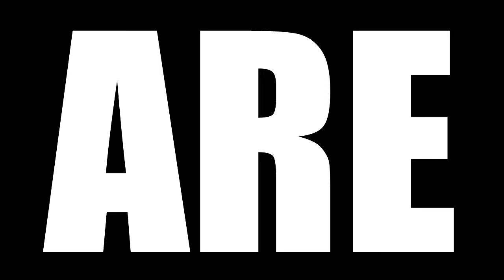BLACK SAILS SEASON 4 EPISODE 5 REACTION | XXXII